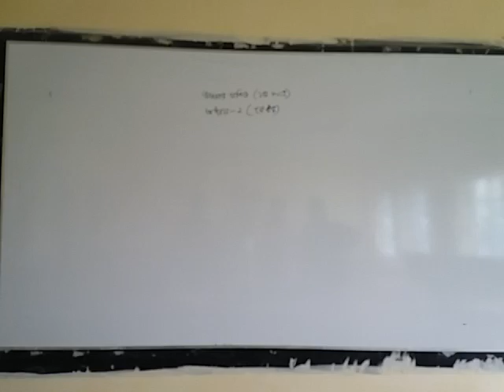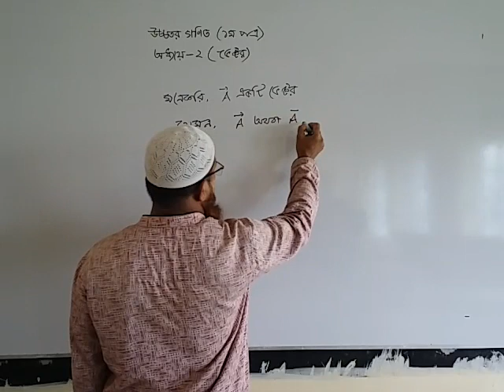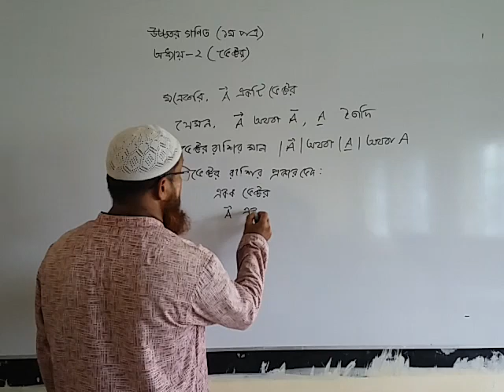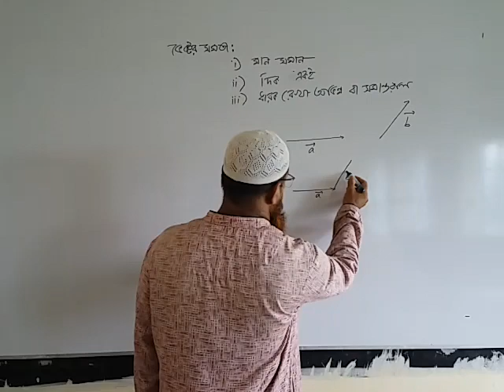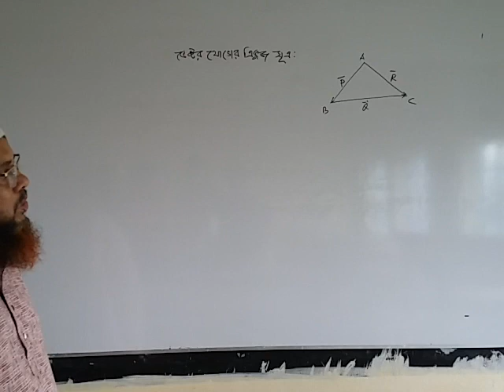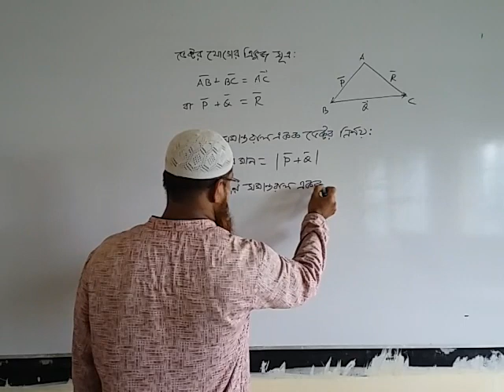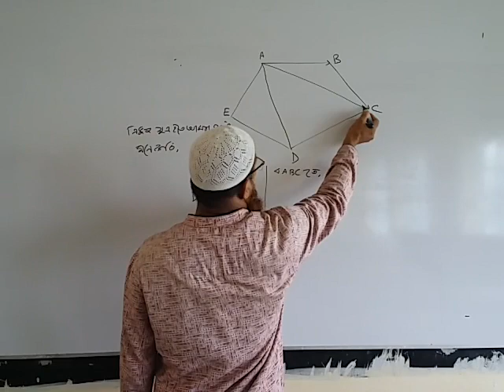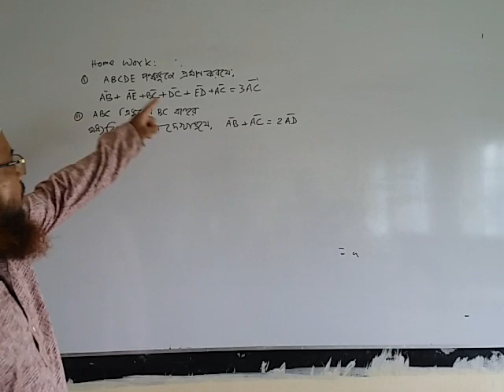উচ্চতর গণিত প্রথম পত্র অধ্যায়-2 # ভেক্টর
উচ্চতর গণিত প্রথম পত্র অধ্যায়-2
উপস্থাপনায়ঃ মোঃ কামাল উদ্দিন
সহকারী অধ্যাপক, গণিত বিভাগ
 নওহাটা মহিলা ডিগ্রি কলেজ, পবা, রাজশাহী